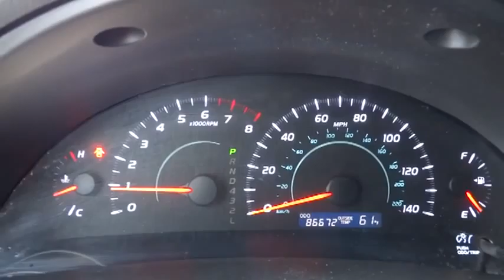2009 Toyota Camry Beckley, Princeton, Charleston, Blacksburg, Roanoke, WV T-R8152C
2009 Toyota Camry LE CD/MP3 - Stock#: T-R8152C - VIN#: 4T1BE46KX9U894620